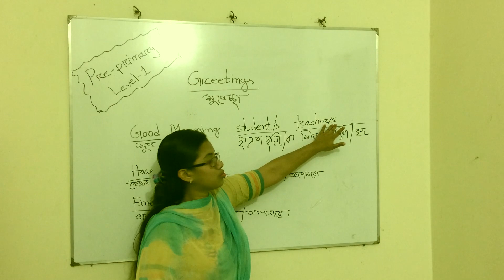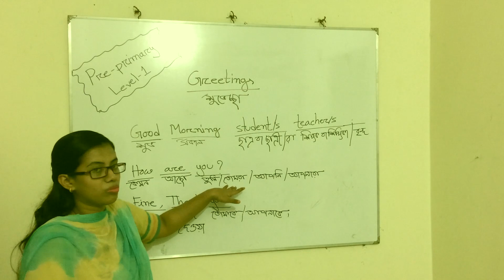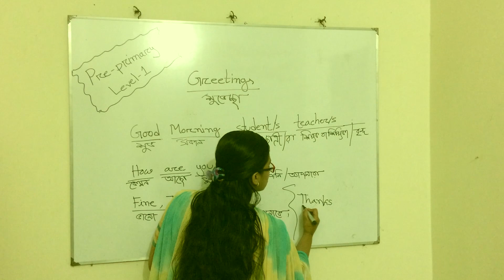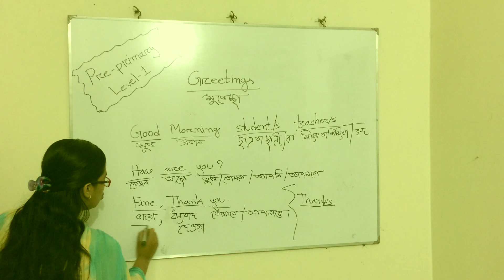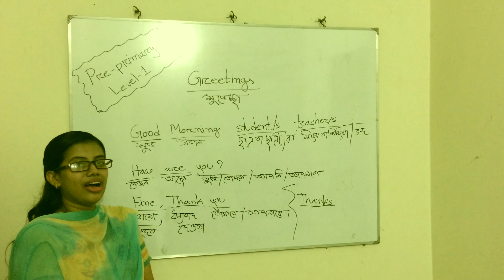English- Pre-Primary-Level-1-Class no. 1 - Learn how to exchange greetings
Learning how to exchange greetings is very important because we should all do this when starting  conversation with any one.